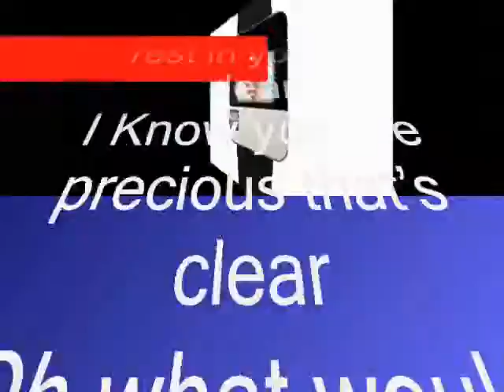How could ,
do.
do so
Money is an excellent servant, but the host
very bad.